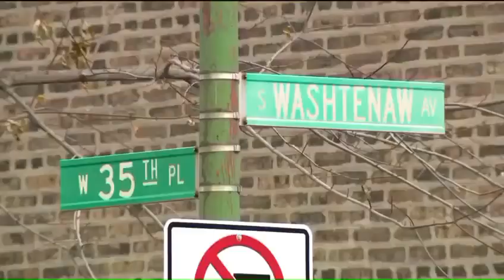Chicago Christmas Day Shooting 2019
7 Year old shot in Chicago on Christmas Day